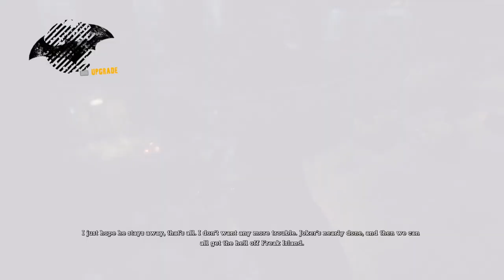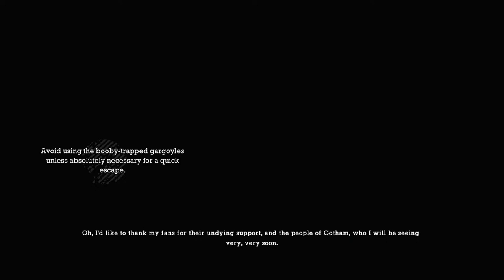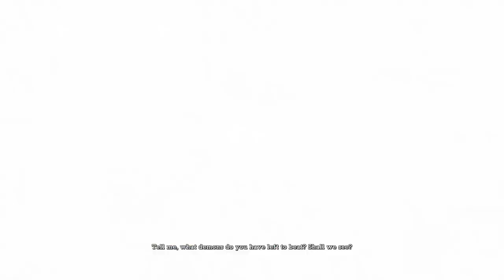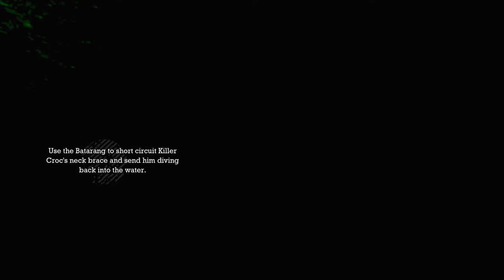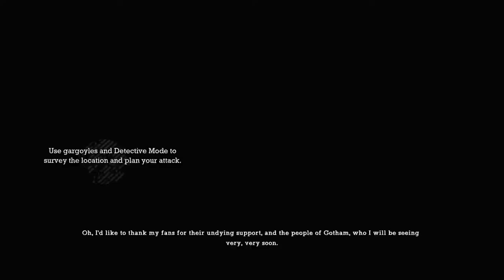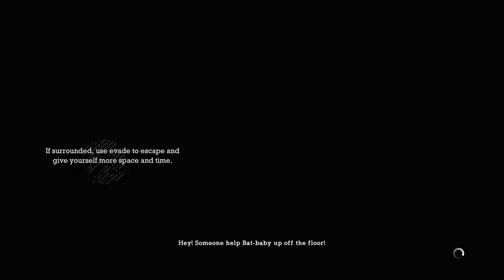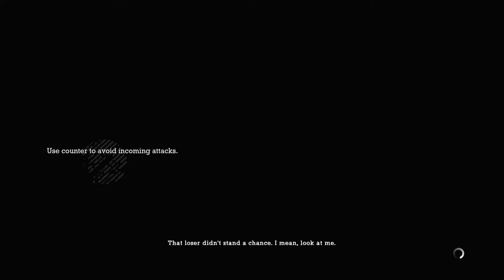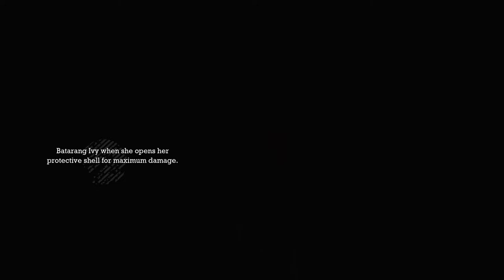Road to Gotham Knights | Batman Arkham Asylum Part 2